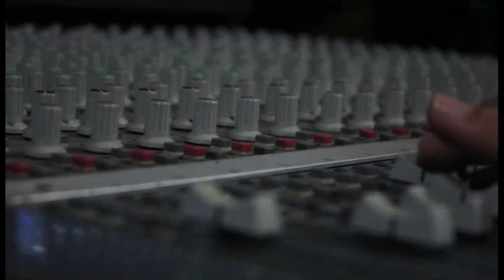Produzindo Os Atuais, Mexico Brass, 3a Dimensão e Moraezinho por Bruno Neher